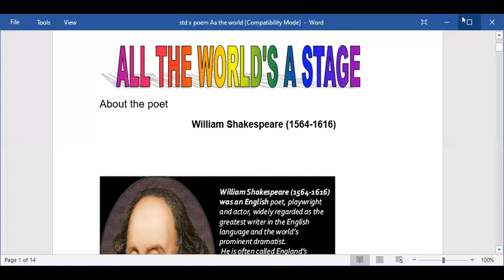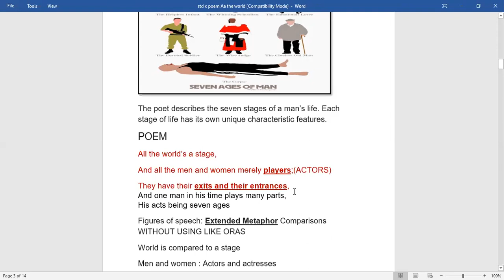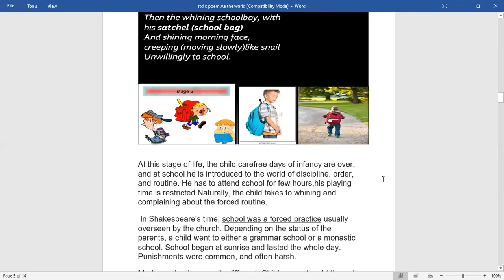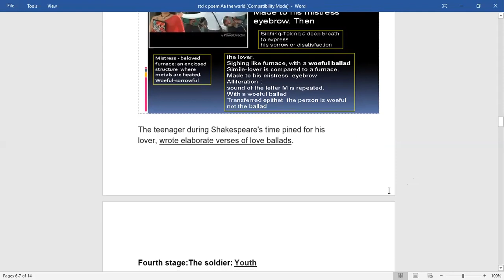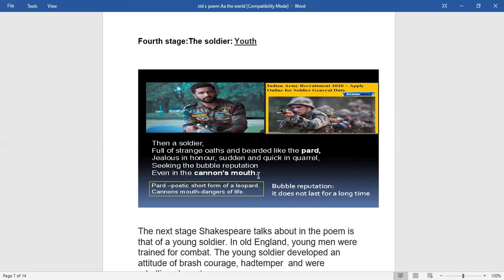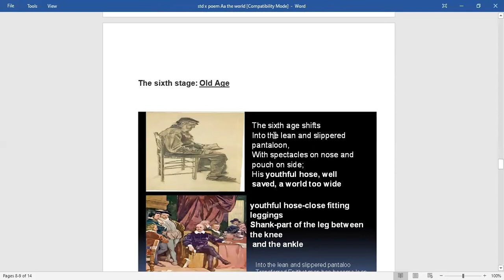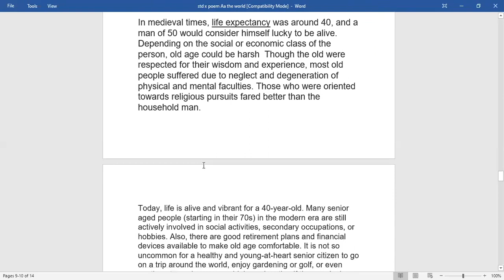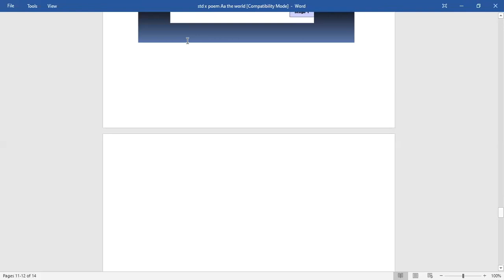English Chapter 1.4 Standard X - All the world's a stage